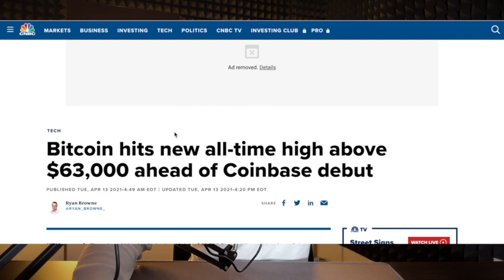BITCOIN - GRÖSSTER SCAM DER GESCHICHTE?!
Wenn du Ideen wie diese auch umsetzen willst, um als Hochpreis Closer monatlich ein 5-stelliges Einkommen zu verdienen, dann buche ein kostenloses Erstgespräch und sprich mit mir:

Kostenlose PDF - "In 7 Schritten finanziell frei werden als Hochpreis Closer!"